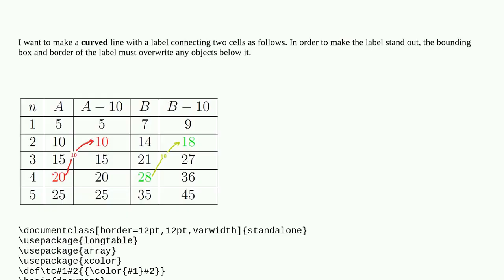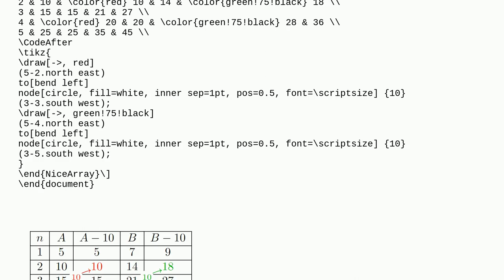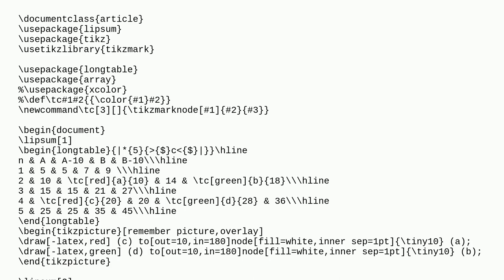A curve line with label connecting two tabular cells with TikZ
A special thanks goes out to the community

  tikz-pgf